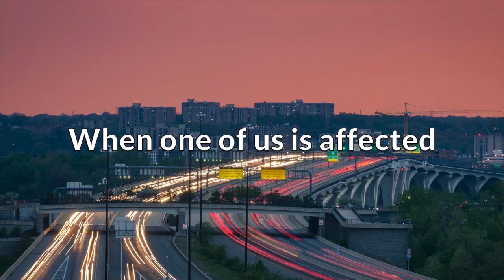Capital Region - We’re In This Together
For the latest guidance and up-to-date news, we suggest you visit the following COVID-19 resource centers: